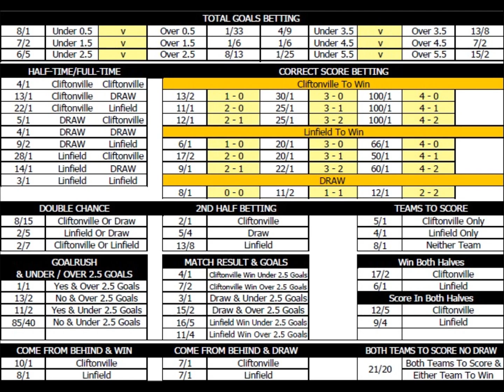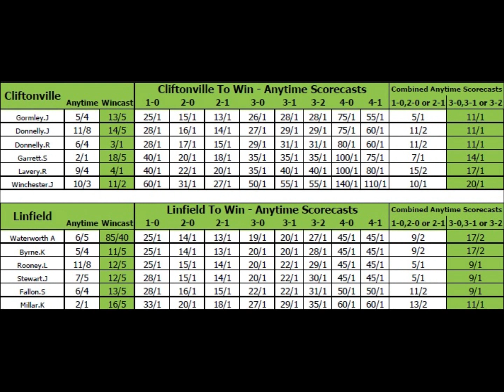Cliftonville v Linfield